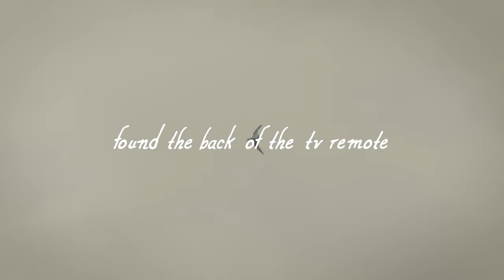elkyn - found the back of the tv remote (official video)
elkyn - found the back of the tv remote (official video) released on 22nd September 2021, available to stream on all digital platforms.

Taken from the album 'holy spirit social club' released by Curation Records / Tambourine Machine Records on 18th March 2022.